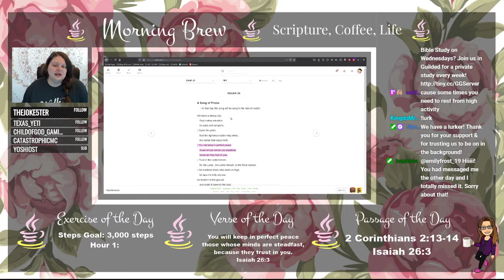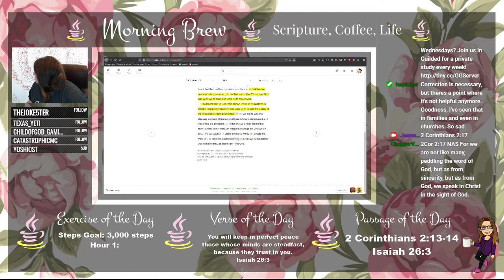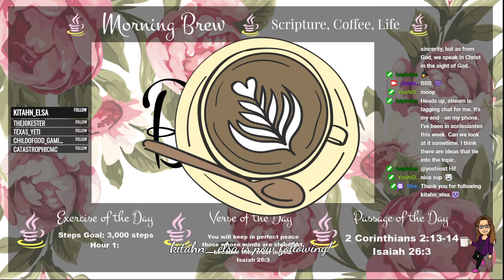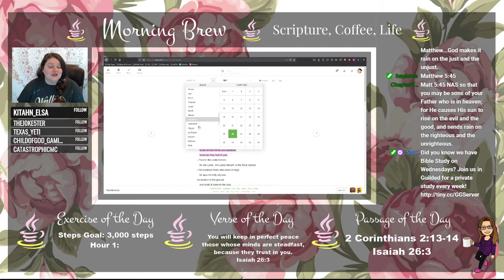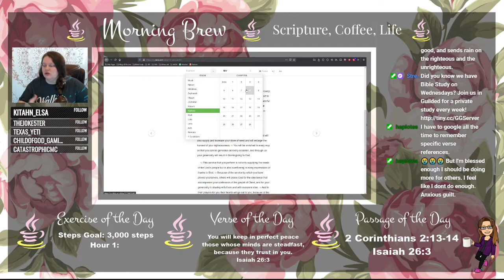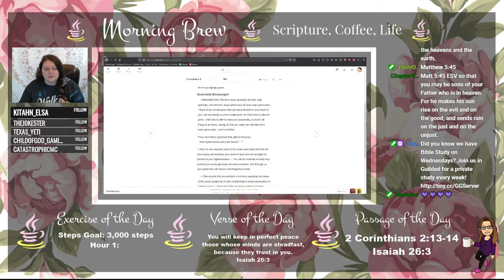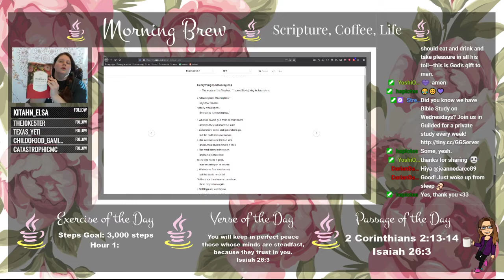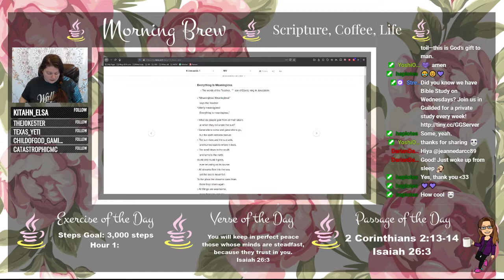Healthy You, Rest, Day 4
Series: Healthy You
Topic: Rest